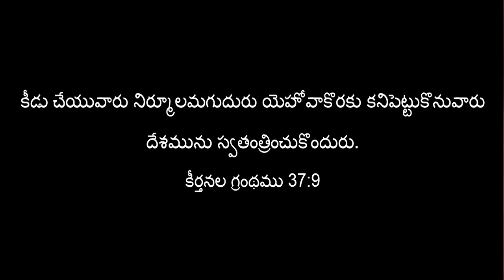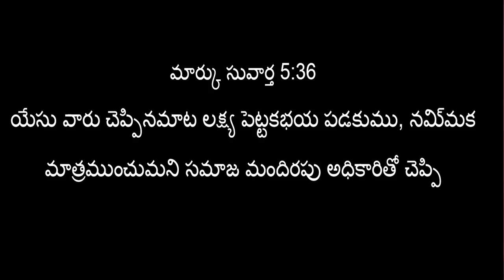TV TELECAST 13 June 2017